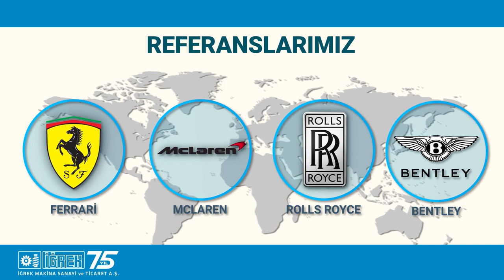İğrek Makina Türkiye' nin İLK 5 eksen CNC makinası IGM FR 3500 Üretim Fabrikası | Tanıtım Filmimiz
Çekim ve Kurguları Welma Reklam Bahçesi tarafından yapılan;

WELMA REKLAM BAHÇESİ / 20.Yıl
Bütünleşik Reklamcılık Hizmetlerimiz
Barış mh. kubilay sk. geylani apt. no 34/c Nilüfer / BURSA

** WELMA DİJİTAL İŞLER
- Vinil ve bez afiş baskı
- Folyo ve Bez baskı
- Etiket ve Özel Kesim etiket baskı

** WELMA AÇIKHAVA REKLAMCILIK
- Tabela, Işıklı pano imalat
- Totem ve bilboard üretimi
- Araç giydirme ve Markalama
- Bina cephe giydirme ve tasarım

** WELMA GRAFİKİR AJANS HİZMETLERİ
- Grafik tasarım
- Gazete ve dergi tasarım
- Kurumsal kimlik tasarımı
- Logo-amblem tasarımı
- Çizgi karakter tasarımı

** WELMA İNTERNET HİZMETLERİ
- Google seo yönetim
- Web sayfa ve yönetim hizmetleri

** WELMA PRODÜKSİYON HİZMETLERİ
- Reklam ve tanıtım filmi
- Tanıtım filmi
- 3D animasyon videoları
- Çizgi film animasyon ve modelleme
- Drone Hizmetleri